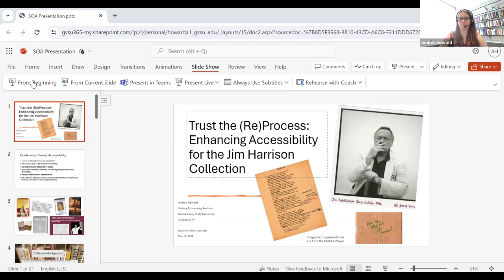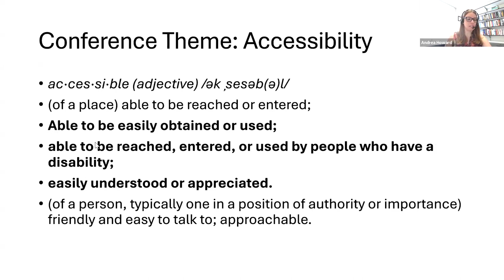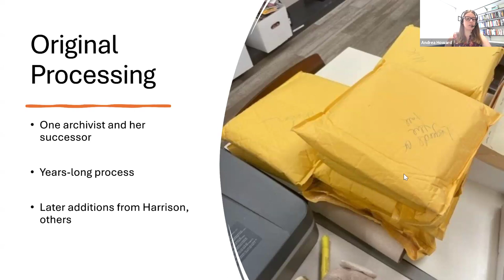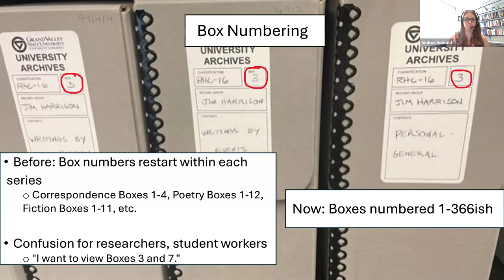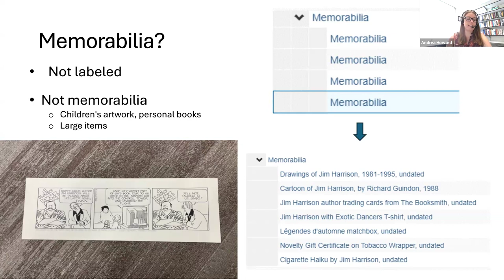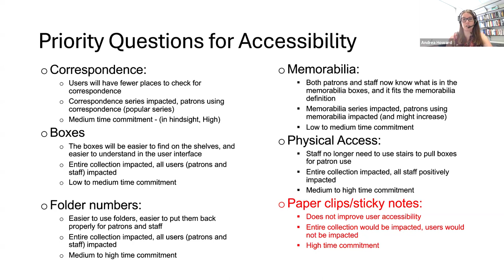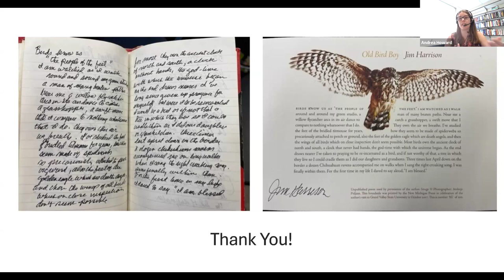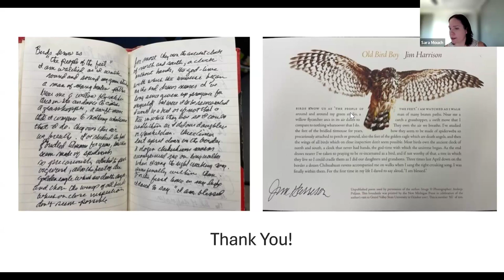Trust the (Re)Process: Enhancing Accessibility for the Jim Harrison Collection by Andrea Howard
Trust the (Re)Process: Enhancing Accessibility for the Jim Harrison Collection. Andrea Howard, Grand Valley State University